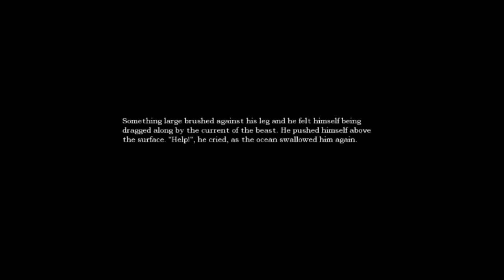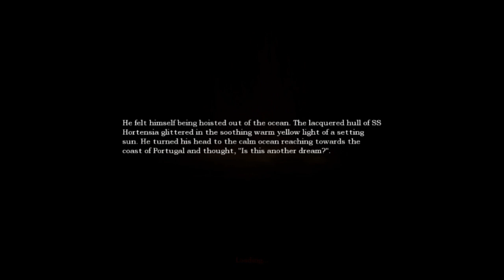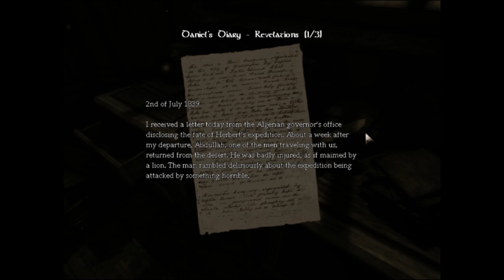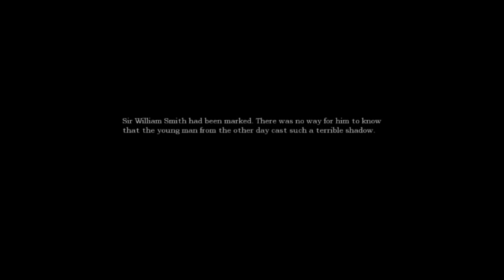Let's Play Amnesia #5 Jacob and Nick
Nick and Jacob play amnesia some more